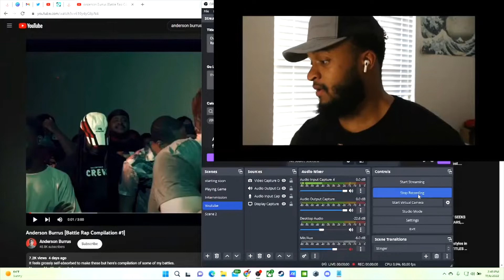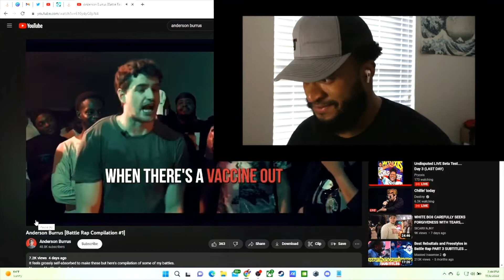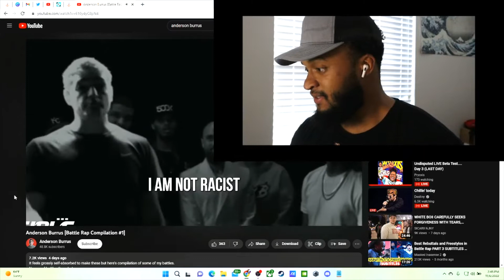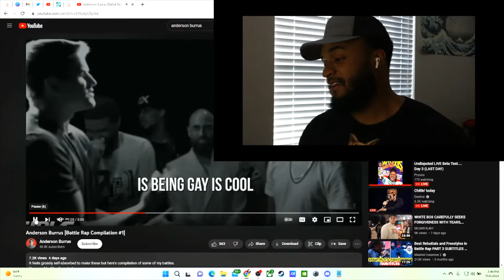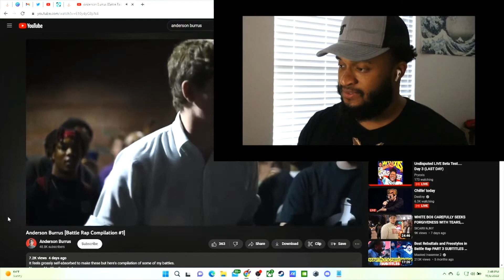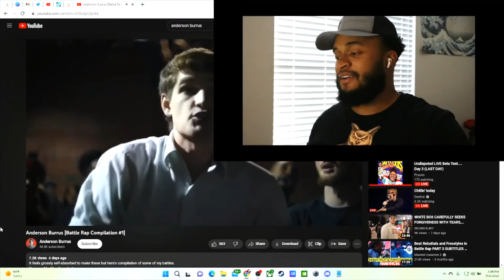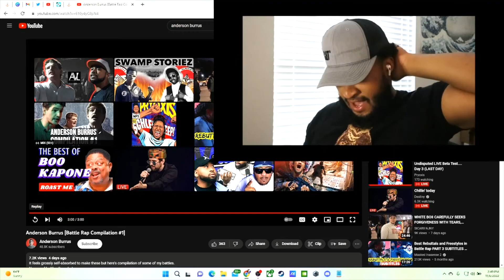Best White Battle Rapper Anderson Burrus (Reaction Video)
Reacting to Battle Rapper Anderson Burrus Best Bars So Far In 2022 I Hope Yall Enjoy This One Best One Yet.